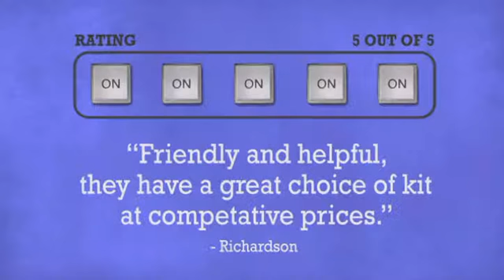Mackie Thump TH-12A - DJkit.com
For more information on the Mackie Thump TH-12A and to purchase from DJkit.com